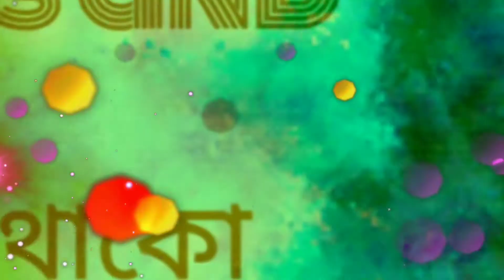Krishna & chota bheem's friends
Welcome to the channel this channel is purely dedicated for arts and crafts mainly. I like to share my drawing painting arts and crafts for kids student's project housewives retired people to all of you.
This is a cartoon drawing tutorials with the help of acrylic paint. Fellow the video properly and start drawing for your kids. Beginners are easily paint it. I draw it on Krishna janmashtami,12th August, 2020. I wish you a very happy Krishna janmashtami.